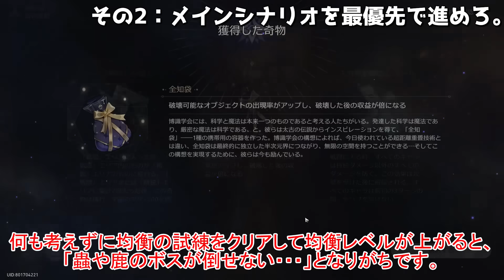【崩スタ】「やるべき&やっちゃダメ」初~中級者9つの心得【ゆっくり実況プレイ/崩壊スターレイル】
■動画に一言
カンパニー時刻禁止、星4縛りでの難題12めっちゃ難しかったんですけど、難しすぎて録画時間バカみたいに長かったんで初心者用動画に流用します。